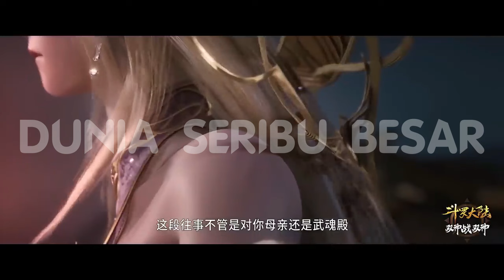Emperors Domination " Li Qiye " / Ujung Pedang